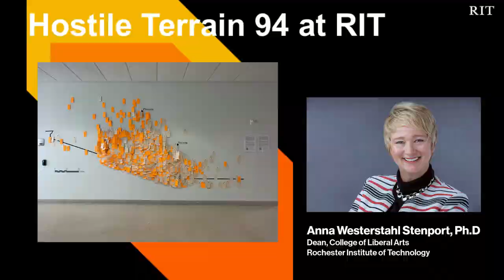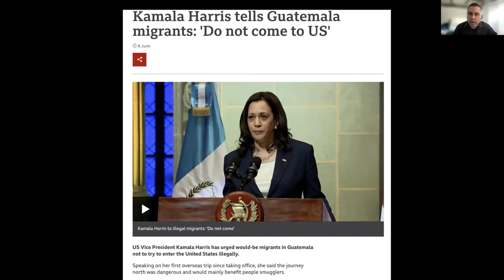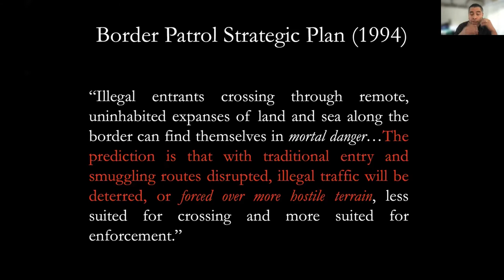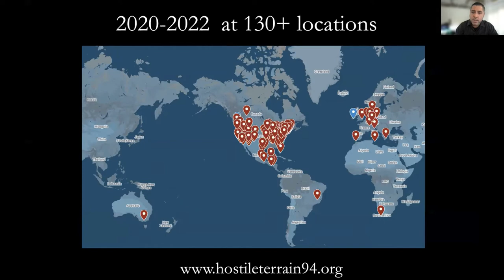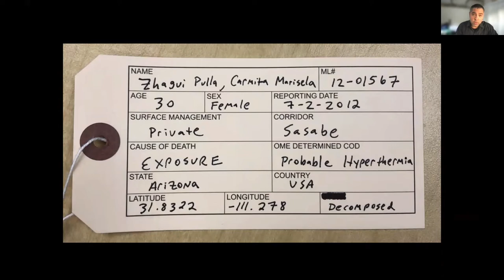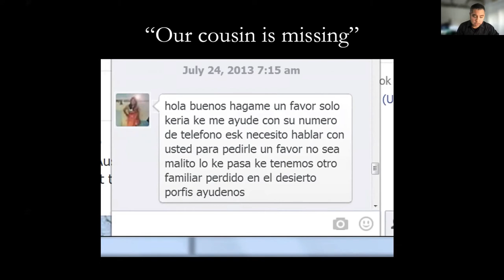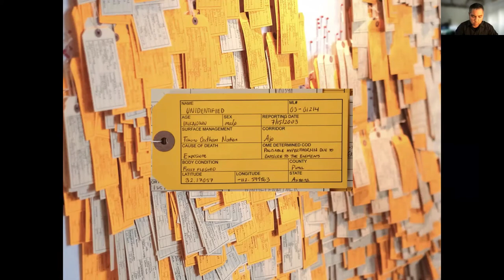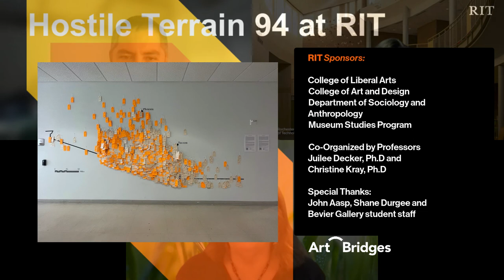Making Undocumented Migration Visible: A Talk with Jason De Léon, Ph.D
RIT presents a talk with Jason De Léon, Ph.D, author and professor of sociology and anthropology at UCLA and executive director of the Undocumented Migration Project, in conjunction with the exhibition of Hostile Terrain 94 on the RIT campus.

Hostile Terrain 94 is a participatory exhibition created by the Undocumented Migration Project, a non-profit organization that focuses on the social process of immigration and raises awareness through research, education, and outreach. The exhibit is composed of approximately 3,200 handwritten toe tags that represent migrants who died trying to cross the Sonoran Desert from the mid-1990s to 2019. These tags are geolocated on a wall map of the Arizona-Mexico border, showing the exact locations where human remains were found.

The RIT installation is on view through Jan. 11, 2022, on the second floor of Booth Hall, near Bevier and University Galleries. The exhibition organizers are Professors Christine Kray, Ph.D., and Juilee Decker, Ph.D. The exhibition and talk are sponsored by RIT's College of Liberal Arts, College of Art and Design, Department of Sociology and Anthropology, and the Museum Studies program, as well as the generosity of the Art Bridges Foundation.

Special thanks to Shane Durgee and John Aasp for coordinating installation and production of this webinar for live and on-demand viewing.